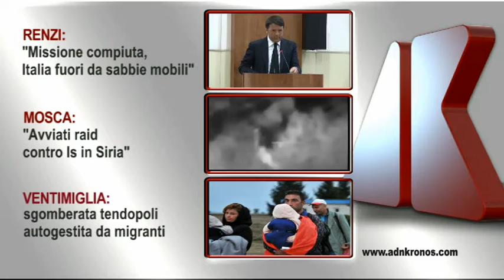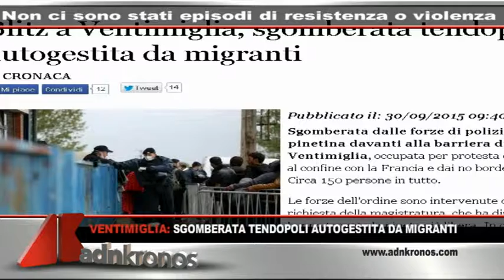Renzi: "Missione compiuta, Italia fuori da sabbie mobili